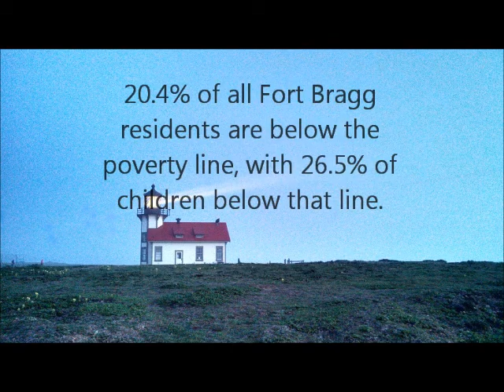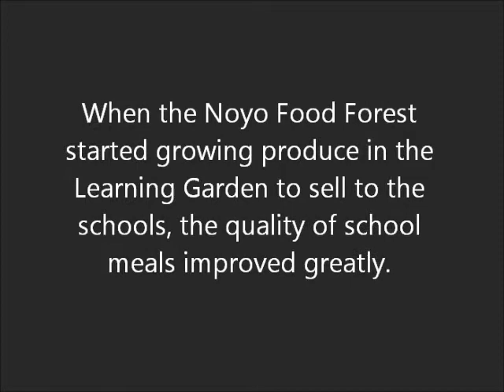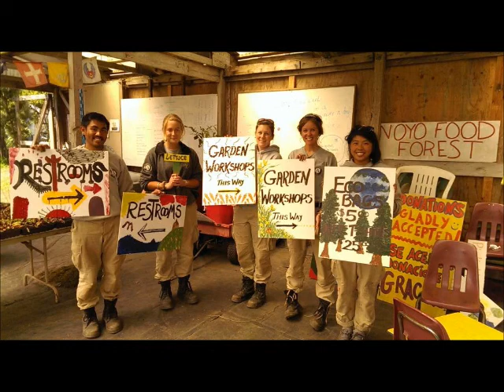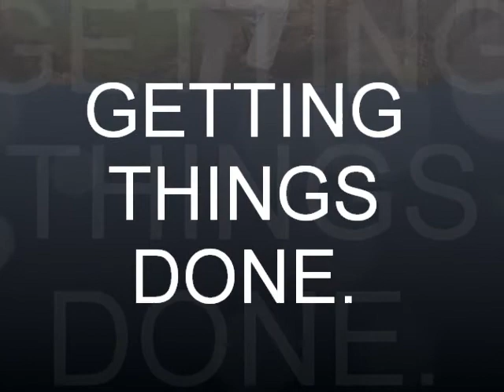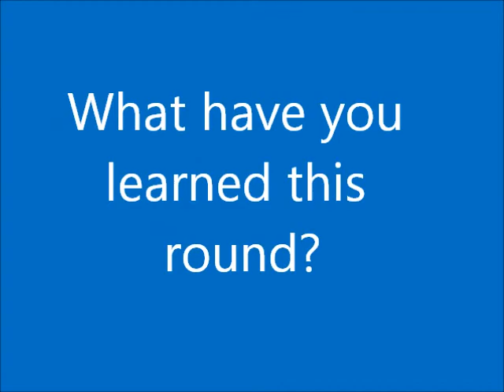Silver 6 Celebration Video Noyo Food Forest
AmeriCorps NCCC Class 20 team Silver 6 spent Round 3 in Fort Bragg, CA working with the Noyo Food Forest to provide local school students fresh, sustainable produce.